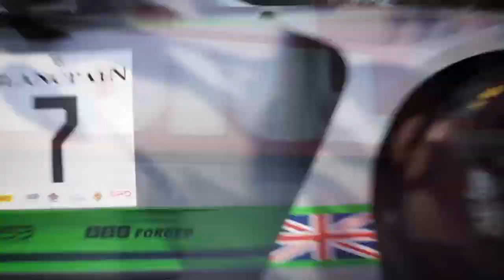Assetto Corsa Competizione PS4 test